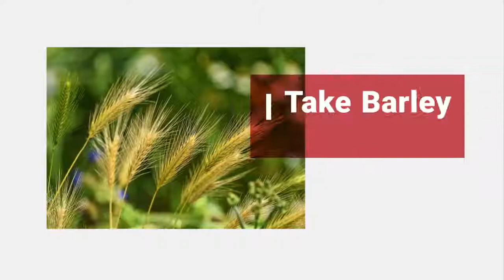8 NATURAL REMEDIES FOR TONSILLITIS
When you experience clear symptoms of tonsillitis, it is highly advised to seek a doctor for treatment. However, there are also natural methods you can try at home to help with speeding up recovery from these swollen lymph nodes. Here are 8 effective ways.